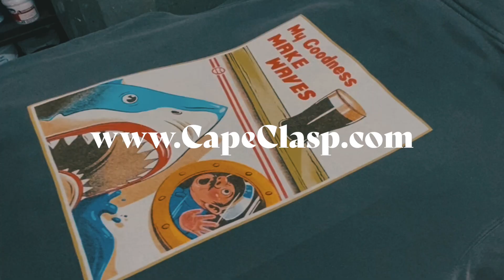Finding the SS James Longstreet (Target Ship in Cape Cod Bay)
Come with us for a behind the scenes adventure to the flats of Cape Cod Bay.